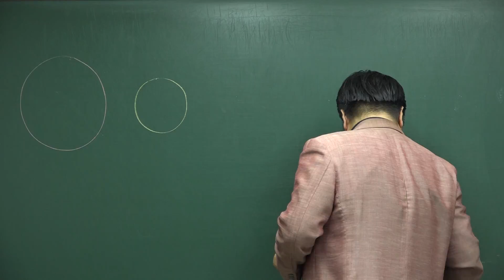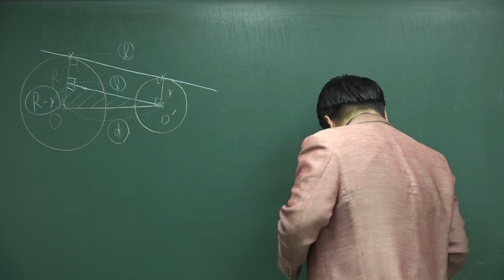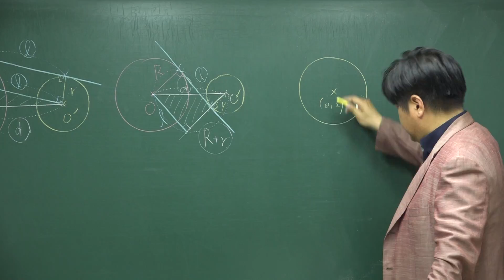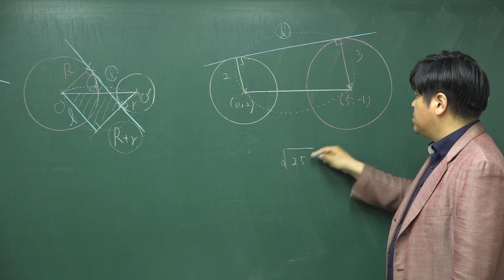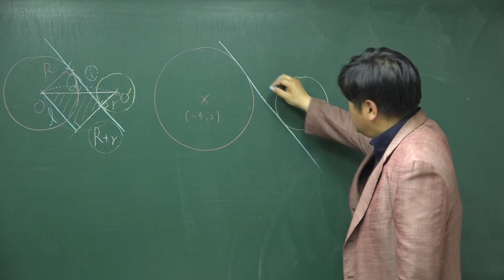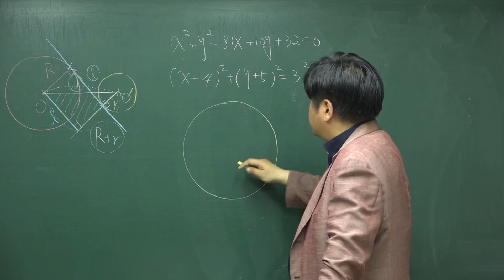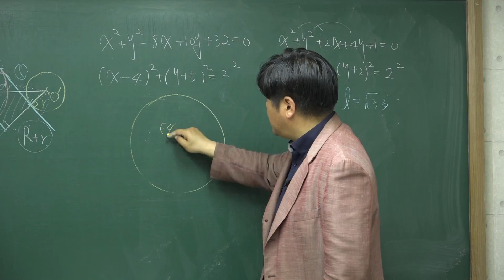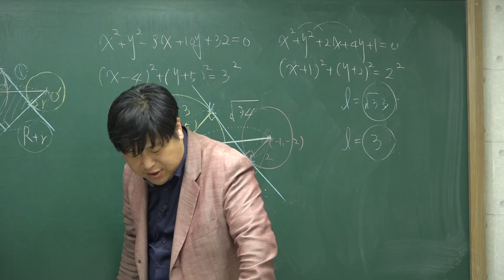[쎈 고등수학 상 10 원의 방정식] B22 유형 1201 1202 1203